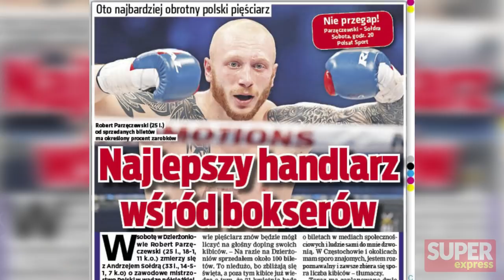Robert "Arab" Parzęczewski: Walczyłem za darmo, nikt we mnie nie wierzył l Andrzej Kostyra